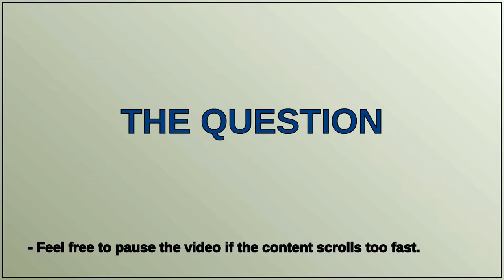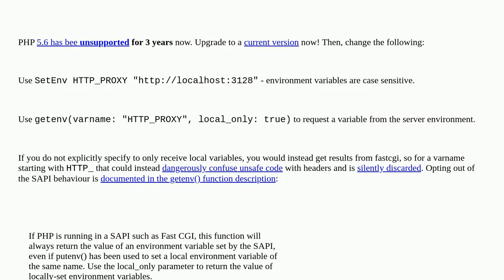Why environment variable set by SetEnv in apache httpd.conf cannot be passed to php?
A special thanks goes out to the community

  php environment-variables phpinfo apache-2.2 setenv